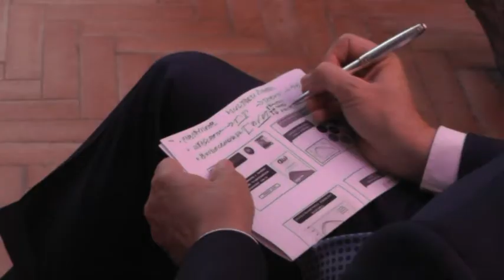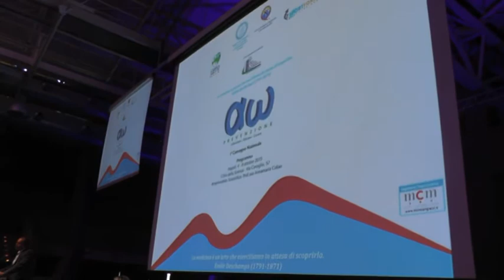Tg di oggi 05/10/15 Servizio apertura settimana della salute 2015